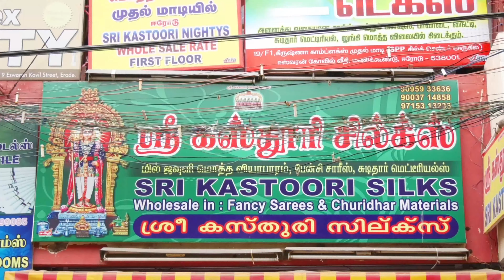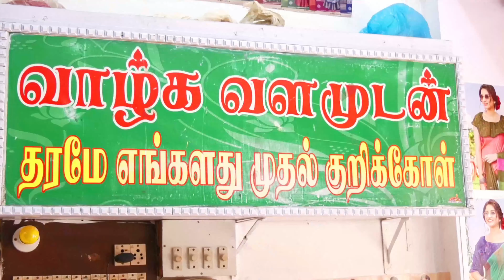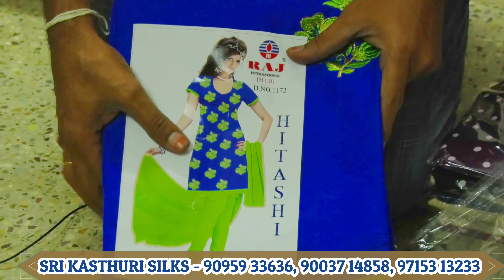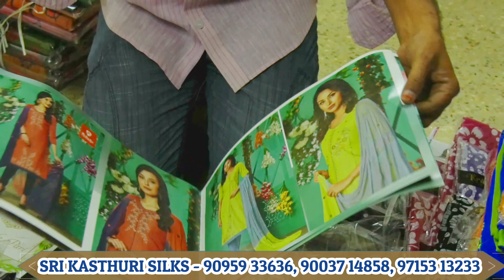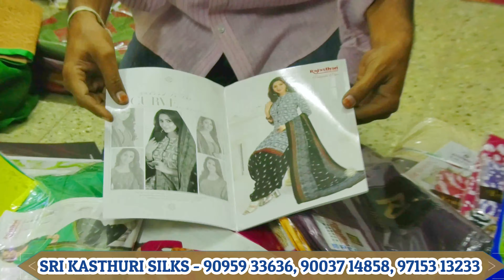50 ரூபாய் முதல் சுடிதார், நைட்டி,10 ரூபாய் முதல் ப்ளவுஸ் /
SHOP ADDRESS

KASTHURI SILKS
WHOLESALE SHOP
ESWARAN KOVIL STREET
ERODE MANIKONDU